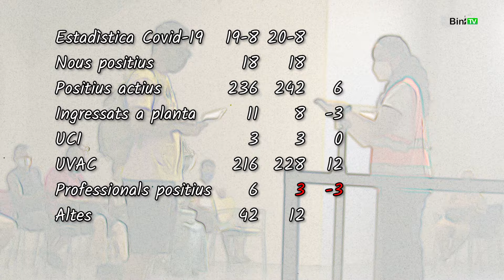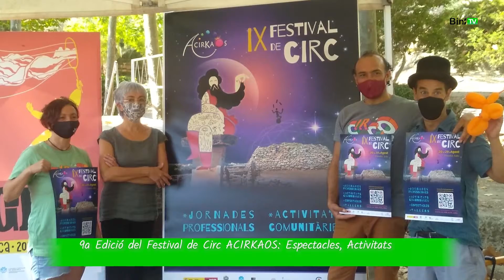Bininotícies 20 d'agost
Hola Menorca!
1. Salut elaborarà un pla funcional del Centre de Salut Canal Salat, a Menorca, per definir les seves necessitats en els propers deu anys
2. informe de la pandèmia
3. Presentació de la història del l’himne de Ferreries
4. Exposició DE LA MAR, Enric Servera
5. 9a Edició del Festival de Circ ACIRKAOS: Espectacles, Activitats Comunitàries i Jornades Professionals
6. El temps amb Xavier Pons Cladera